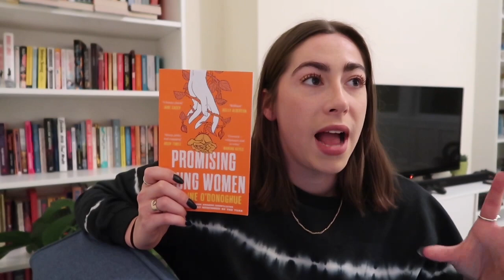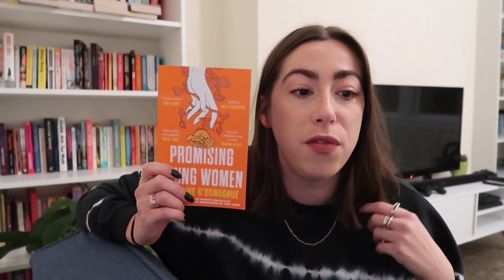January wrap up pt 1 | GKreads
Talking about the books I’ve read so far in this hellscape of a month. Fun fact two of them have rabbits on the cover 🐰

Books mentioned 📖 -
Promising Young Women - Caroline O’Donogue
Bunny - Mona Awad
Passing - Nella Larsen
Wow, No Thank You - Samantha Irby
A Little Life - Hanya Yanigahara

Books mentioned 📖 -

Grace XO